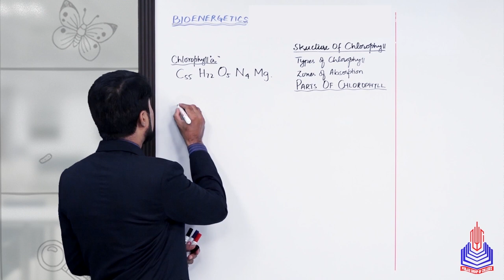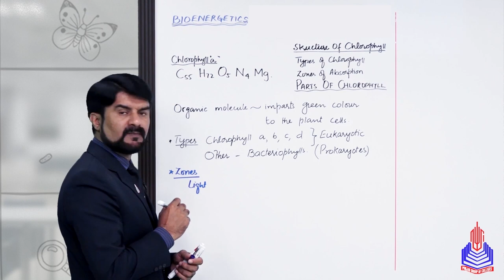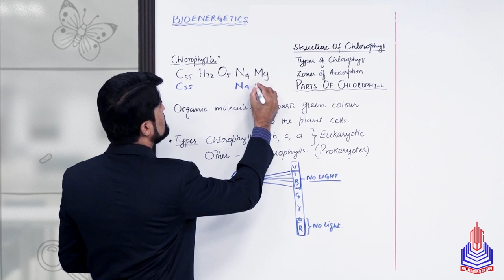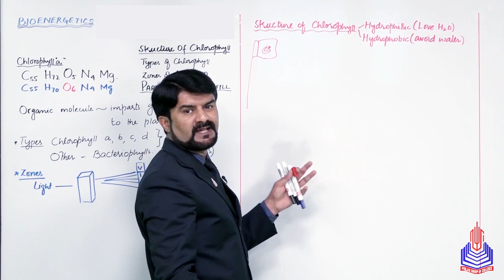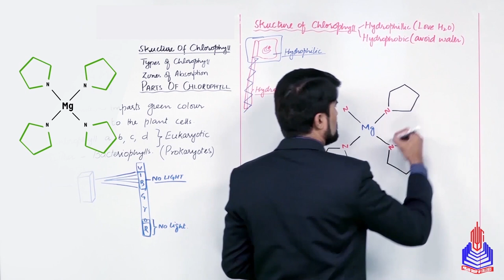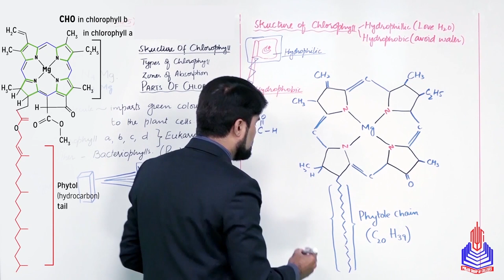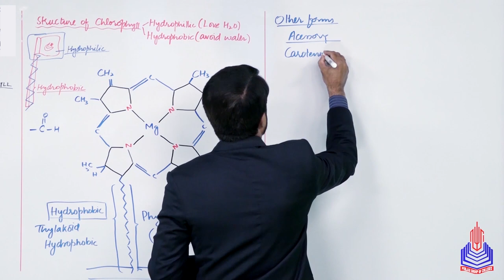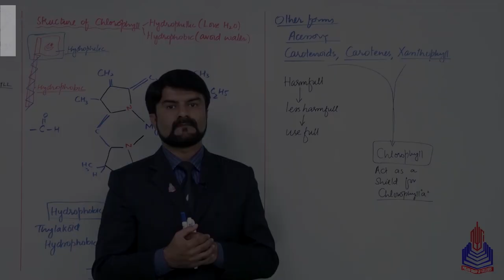PGC Lectures-Inter Part 1-KPK Board-Biology-Chapter 4 - Structure of Chlorophyll, Pigments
Structure of Chlorophyll Pigments Class 11

Welcome to our educational platform! In this comprehensive 11th-grade Biology lecture, we delve into the fascinating world of Structure of Chlorophyll, Pigments, specifically tailored for students following the KPK Board curriculum in Pakistan.

Key Topics Covered:
Chlorophyll and types
Structure of chlorophyll
Others forms

Skip to Your Interest With Timestamps:
00:00 to 05:45 Chlorophyll and types
05:46 to 14:48 Structure of chlorophyll
14:49 to 17:20 Others forms